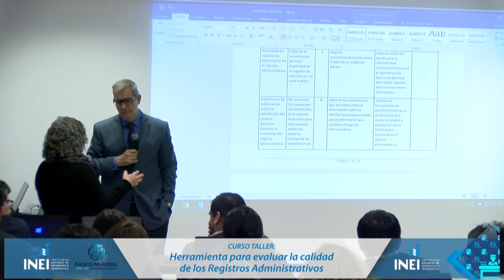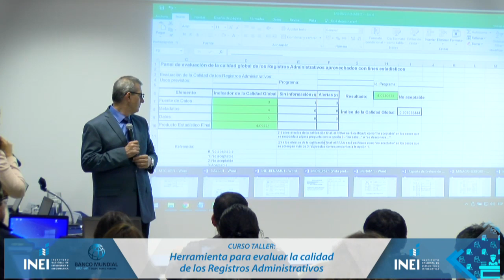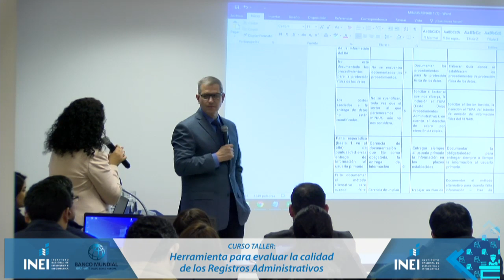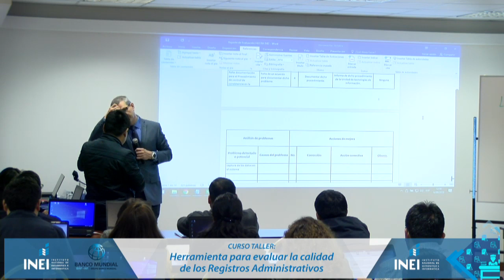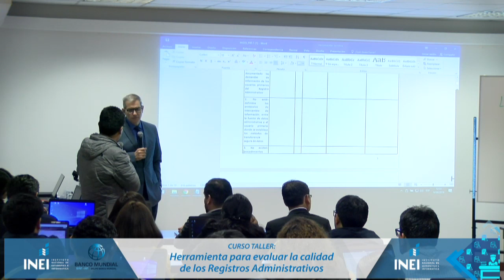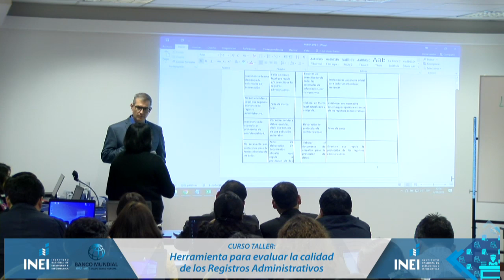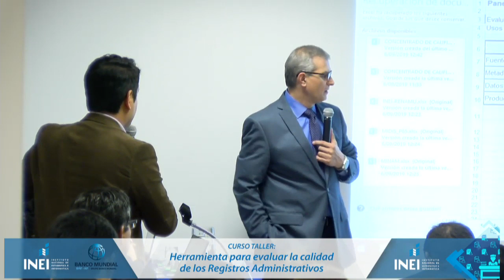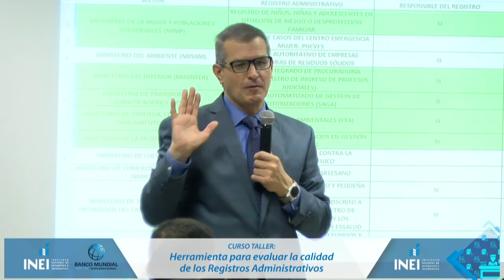Clausura Taller HECRA - 06/09/19